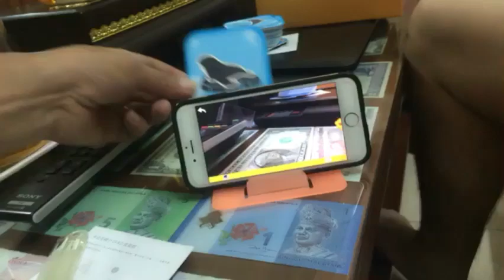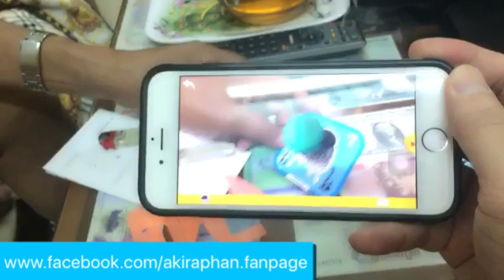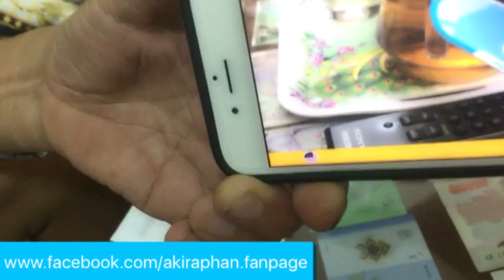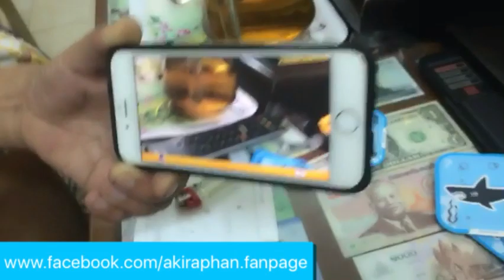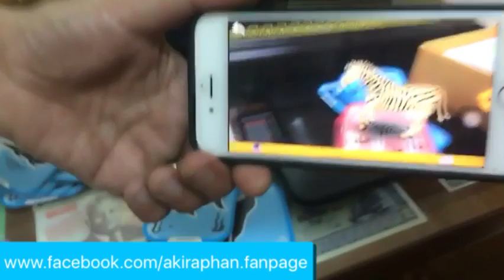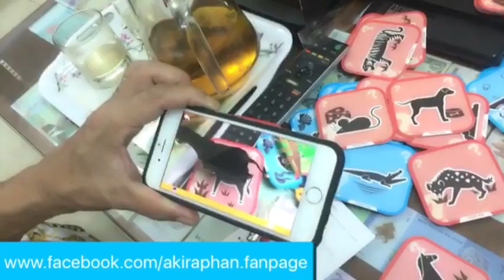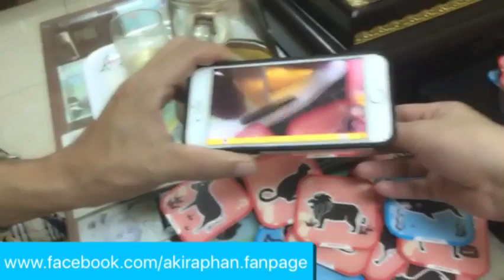Để Akira Phan ảo thuật biến giấy thành thú vật cho các bạn xem nha